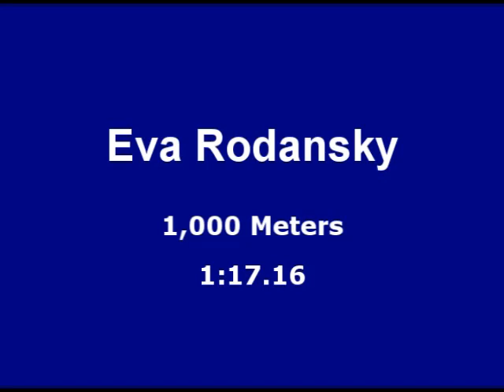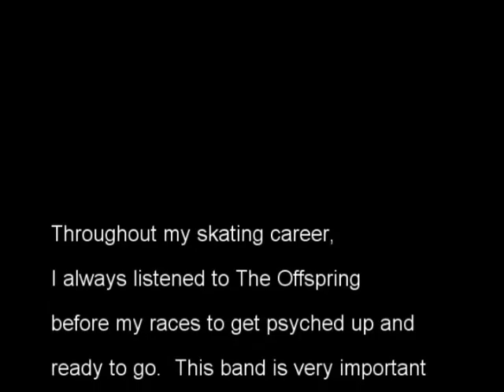Eva Rodansky Subversive Speed Skater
Eva challenges her mistreatment by US Speed Skating and the Utah Athletic Foundation by skating 1000 meters in 1:17.16.